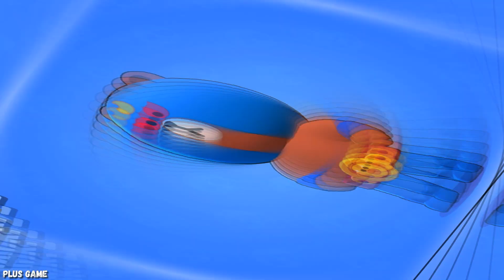Brawl Stars Tik Tok Montage #34 | BEST epic MOMENTS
Tik Tok Brawl Stars | Brawl Stars Tik Tok Memes 💥
Brawl Stars Funny Moments | Brawl Stars Meme 💥
Brawl Stars Best Moments | Brawl Stars Animation 💥

All videos are made by me and are not taken from Tik Tok, but they were not published on Tik Tok.

This video is recorded, edited and posted by me (Plus Game).
Thumbnail is made by me (Plus Game).